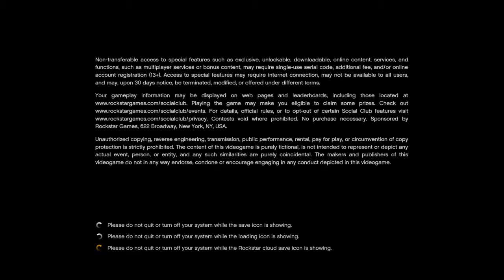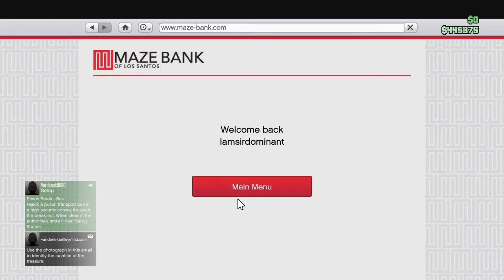Grand Theft Auto V_20191009135238